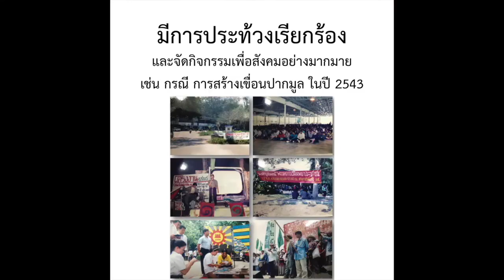DYP Say hi สวัสดีค่ะ หนูชื่อ กานต์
สวัสดีเราชื่อกานต์
วันนี้จะมีนโยบายของพรรคเรามาให้ทุกคนได้อ่าน
ชอบนโยบายไหน อย่าลืม Like and Share พร้อมแท็กเพื่อน เพื่อมาแสดงความคิดเห็นกันเยอะๆ นะคะ
VOICE CMU เพราะเสียงของคุณมีความหมาย

**For other languages, please find in caption